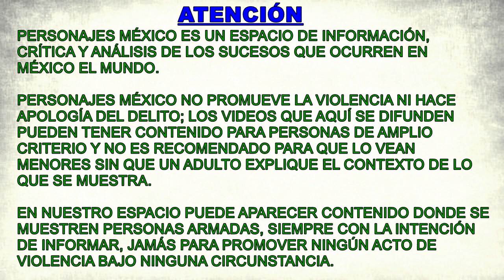Barret .50; hay cientos de ellos en México